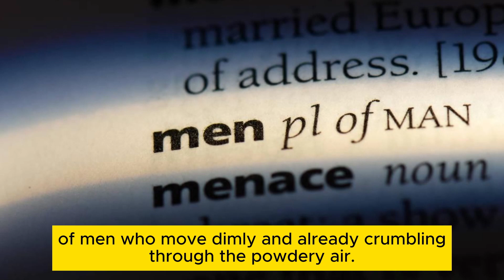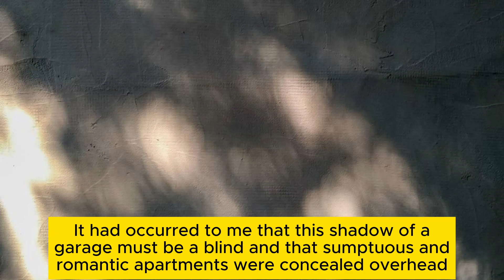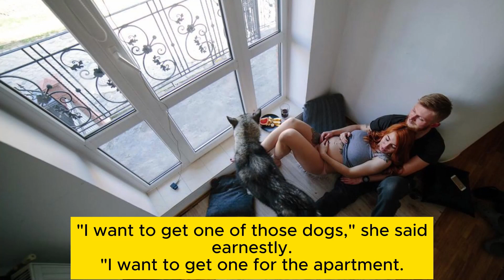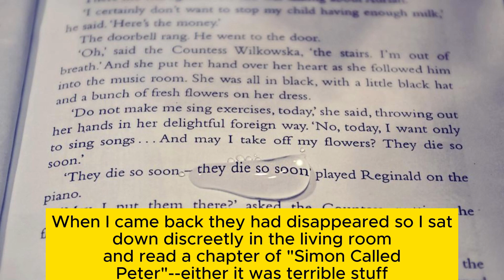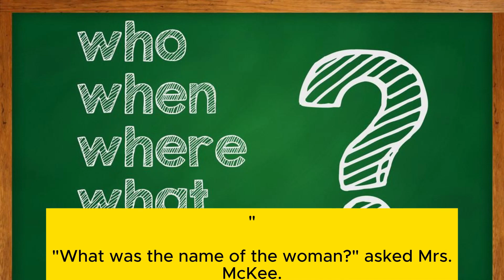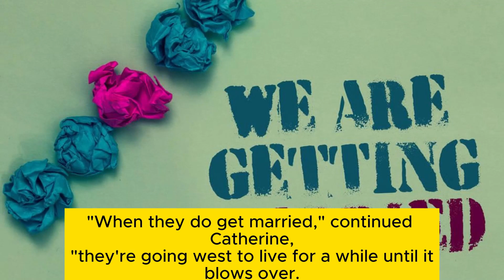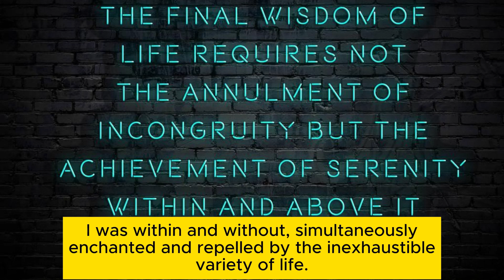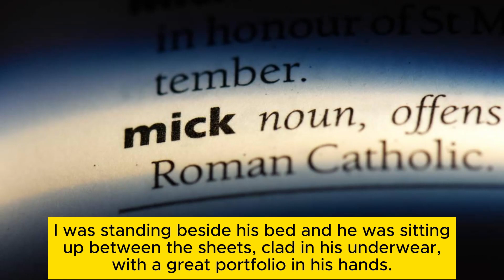The Great Gatsby Chapter 2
Listen to the story easily and get out of emotional confusion calmly. The novel mainly describes the story of how a young man from the bottom of society named Gatsby struggled for life in an era of material abundance and spiritual turmoil during the "Jazz Age" era in the United States. It shows the United States at that time from Gatsby's perspective. In spiritual, cultural and economic and social development. "The Great Gatsby" explores themes of decadence, idealism, reluctance to change, social unrest, and excess, and vividly paints a sobering portrait of the American Dream and the "Roaring Jazz Age."